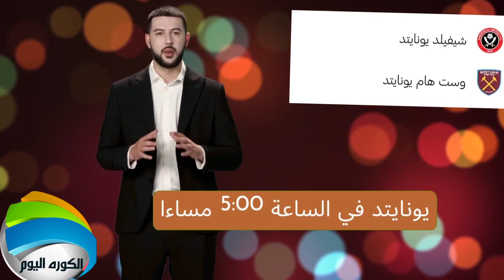مواعيد مباريات اليوم الأحد 21/1/2024؛ إليكم المواعيد والقنوات الناقلة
مواعيد مباريات اليوم الأحد 21/1/2024؛ إليكم المواعيد والقنوات الناقلة#الكوره_اليوم